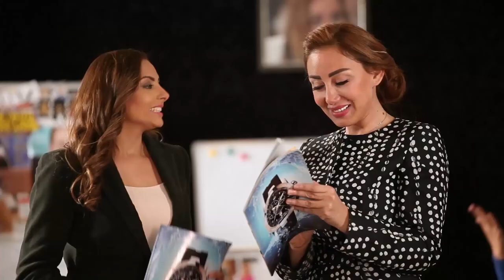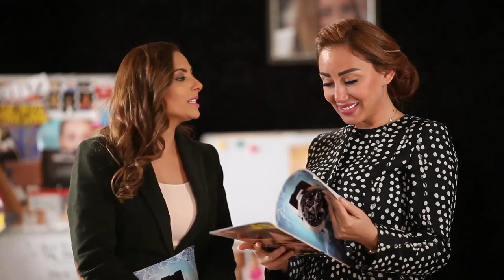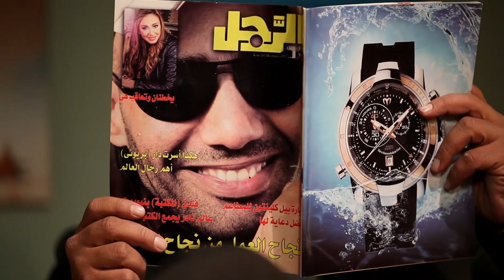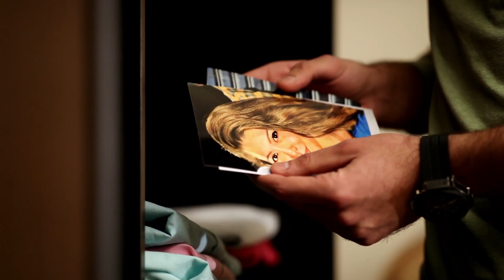مسلسل قلوب بدون فواصل الجزء الخامس 🔥 بطولة علا غانم، نجلاء بدر، غادة شريف